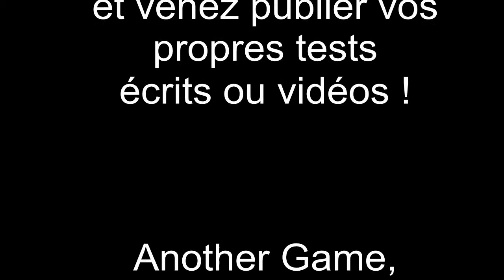PPS : Rayman Legends